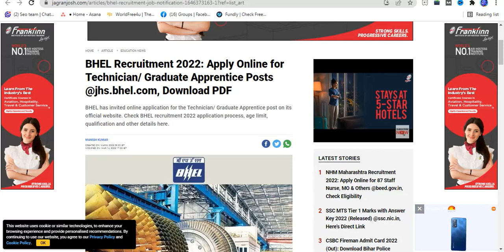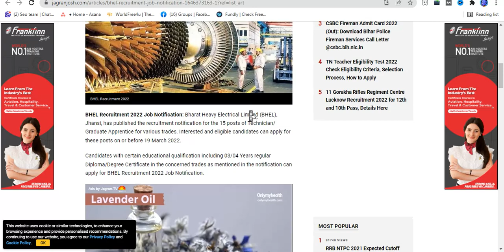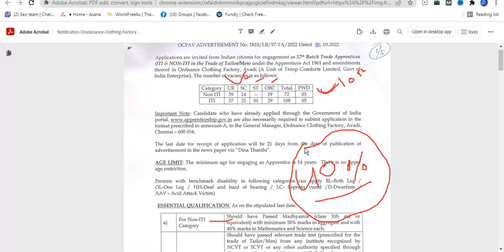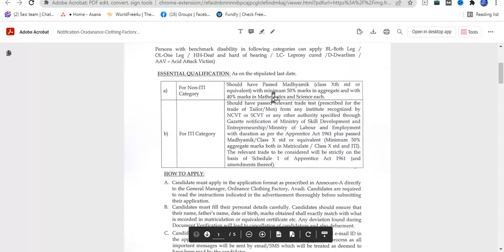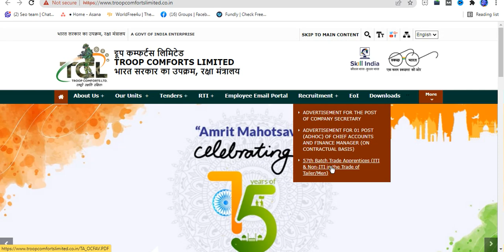ocf Recruitment 2022 Latest Vacancy (Ordnance Clothing Factory) for (ITI - Non ITI)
Ordnance Clothing Factory has given Notification for the recruitment of 57th Batch Trade Apprentice (ITI & Non ITI in the Trade of Tailor/ Men). Those Candidates who are interested in the vacancy details & completed all eligibility criteria can read the Notification & Apply.